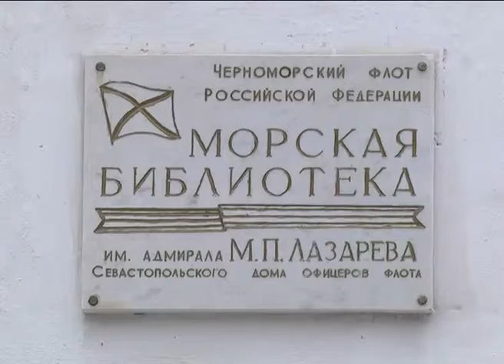23 VIDEO+SH BIBLIOTEKA RU 1